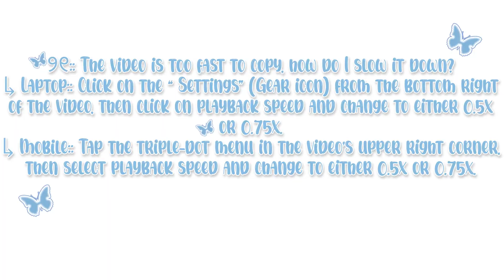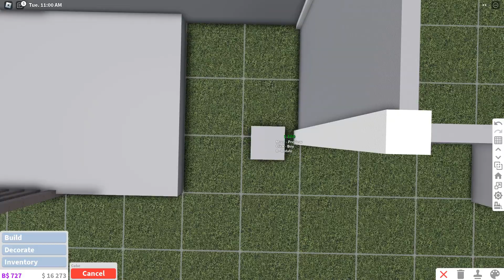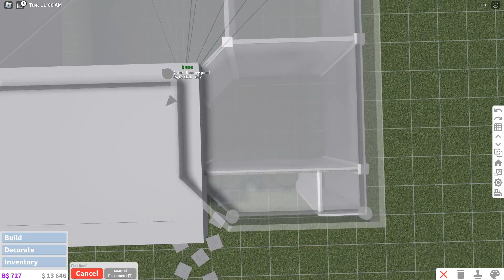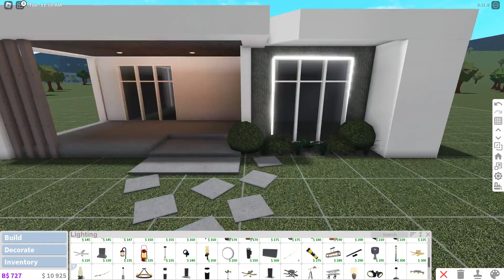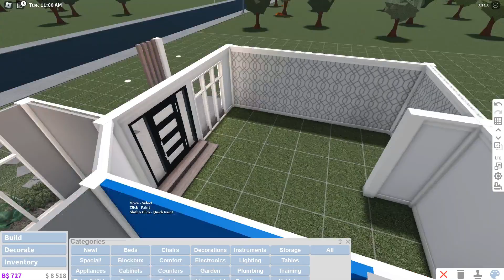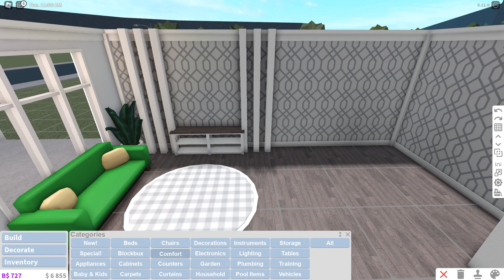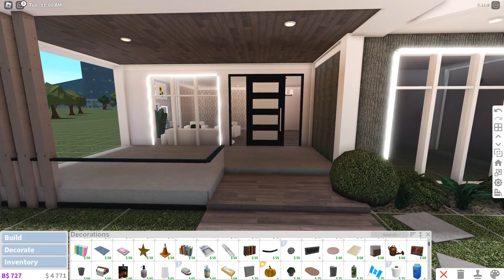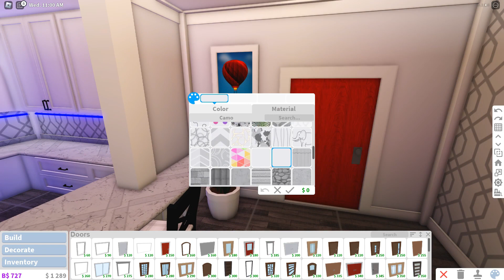20K! BLOXBURG; MODERN FAMILY HOUSE BUILD, NO GAMEPASS!!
˜”*°•.˜”*°• OPEN ME •°*”˜.•°*”˜

𝐓𝐇𝐄𝐌𝐄:
✦ Modern

𝐁𝐔𝐈𝐋𝐃 𝐈𝐍𝐅𝐎:
✦ 4 Bedroom
✦ 1 Living room
✦ 1 Bathroom
✦ 1 Kitchen

𝐆𝐀𝐌𝐄 𝐏𝐀𝐒𝐒 𝐔𝐒𝐄𝐃:
✦AD-PLACEMENT

𝐍𝐎𝐓𝐄:
୨୧:: The video is too fast to copy, how do I slow it down?
                ↳ Laptop:: Click on the “ Settings” (Gear icon) from the bottom right of the video, then click on playback speed and change it to either 0.5x or 0.75x.
                ↳ Mobile:: Tap the triple-dot menu in the video’s upper right corner, select playback speed, and change to either 0.5x or 0.75x.
୨୧:: Can you friend me on Roblox?
                ↳ I would love to but unfortunately, I am unable to as it would be unfair only to be able to add 200 (the limit) to the people who would miss out:(.